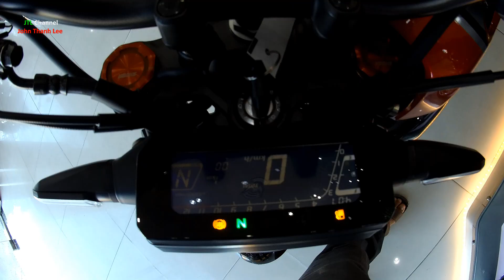Honda CB150R 2019 xem nhanh mẫu xe này & nghe tiếng nổ của em nó tại Honda Tân Thành JTL Channel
Âm thanh ống xả ụn ụn phấn khích (Tiếng Pô).
Thiết kế hiện đại, Phanh ABS an toàn, Côn_tay thể thao.
Sức mạnh nổi bật, Giảm xóc USD và Mono Shock.
                                         _Honda CB150R_
_  Mẫu xe côn tay hoàn toàn mới CB150R (CB150R Exmotion).
_ Với thiết kế Neo Sports Café rất mạnh mẽ và góc cạnh lại vừa mang những nét đặc trưng của các dòng xe Honda trước đây, lại vừa hướng tới tương lai.
_ CB150R dành cho những người mới chơi xe, đang trong quá trình khám phá và mong muốn trải nghiệm những dòng xe mang kiểu dáng Mô tô, cần sự dễ dàng và thân thiện ở một cỗ máy.
_ Mẫu xe sở hữu thiết kế tối giản nhưng vẫn mạnh mẽ đầy thú vị, mang đến sự thỏa mãn cho người sử dụng khi được sở hữu một mẫu xe mang dáng dấp của đàn anh trứ danh.
_ Mẫu xe côn tay CB150R sở hữu động cơ DOHC 4 van, dung tích 149,2cc với xy-lanh đơn, làm mát bằng dung dịch và kết hợp cùng hộp số 6 cấp. Thông số bao gồm công suất tối đa 12 kW tại 9.000 vòng/phút và mô-men xoắn cực đại 13,6 Nm ở tốc độ 7.000 vòng/phút. Xe nặng 125 kg.
_ Tất cả giúp đem đến những trải nghiệm tốc độ ấn tượng cho người sở hữu. (Nguồn: Honda Tân Thành)